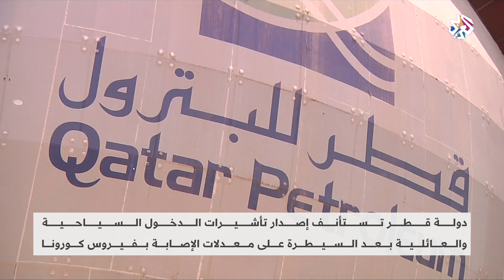دولة قطر تستأنف إصدار تأشيرات الدخول السياحية والعائلية │ العربي اليوم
استأنفت دولة قطر إصدار تأشيرات الدخول السياحية والعائلية بعد السيطرة على معدلات الإصابة بفيروس كورونا.